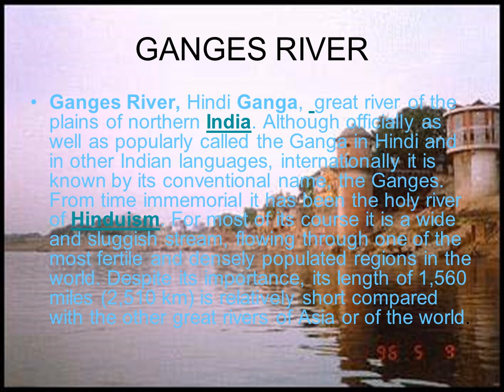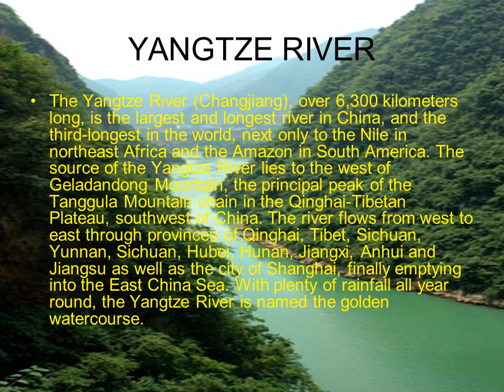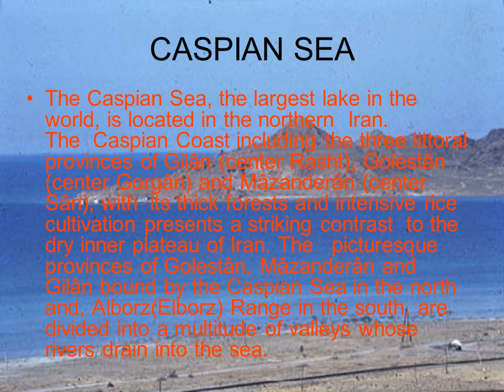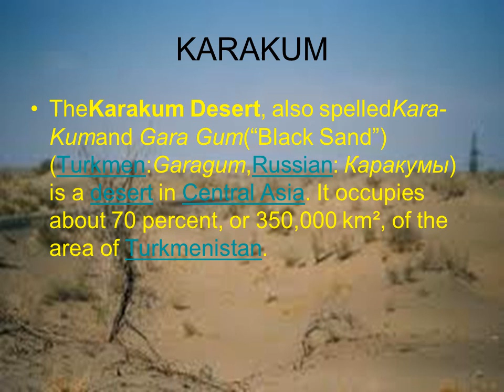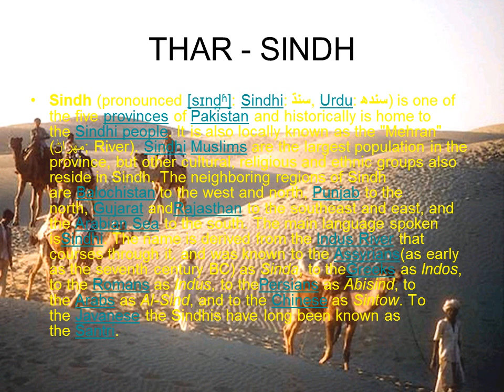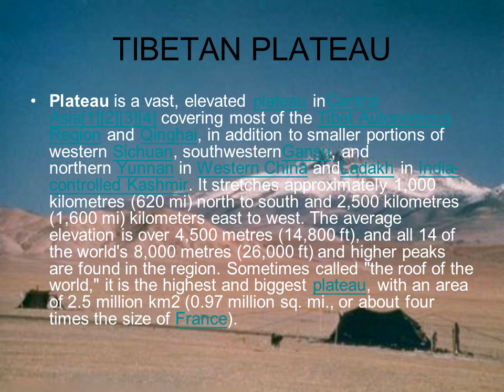Anyong Tubig Anyong Lupa sa Asya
LAKE BAIKAL
Situated in south-east Siberia, the 3.15-million-ha Lake Baikal is the oldest (25 million years) and deepest (1,700 m) lake in the world. It contains 20% of the world's total unfrozen freshwater reserve. Known as the 'Galapagos of Russia', its age and isolation have produced one of the world's richest and most unusual freshwater faunas, which is of exceptional value to evolutionary science.
GANGES RIVER
HUANG HO RIVER
Traditionally, it is believed that the Chinese civilization originated in the Yellow River basin. The Chinese refer to the river as "the Mother River" and "the cradle of the Chinese civilization". During the long history of China, the Yellow River has been considered a blessing as well as a curse and has been nicknamed both "China's Pride"
INDUS RIVER
It is one of the world’s longest rivers, with a length of 1,800 mi (2,900 km). Its annual average flow of 272 billion cu yd (207 billion cu m) is twice that of the Nile. It rises in southwestern Tibet and flows northwest through valleys of theHimalayas. After crossing into the Kashmir region, it continues northwestward through the Indian- and Pakistani-administered areas and then turns south into Pakistan
IRRAWADDY RIVER
The Irrawaddy River or Ayeyarwady River is a river that flows from north to south through Burma(Myanmar). It is the country's largest river and most important commercial waterway. Originating from the confluence of the N'mai and Mali rivers, it flows relatively straight North-South before emptying through the Irrawaddy Delta into the Andaman Sea.
TIGRIS AND EUPHRATES
The Tigris (Arabic, Shatt Dijla; Turkish, Dicle) rises in a lake in the mountains north of Diyarbakir, in southeastern Turkey. It picks up major tributaries, the Zab rivers, downstream from Mosul, then the Diyala, just past Baghdad - flowing some 1,180 miles (1,900 km). It ends at the confluence of the Euphrates, in southeast Iraq, to form the Shatt al-Arab, which empties into the Gulf. With its short tributaries flowing directly from the mountains, it floods in April, about one month before the Euphrates, and with about 50 percent greater flow. The Euphrates (Arabic, Furat; Turkish, Firat) also originates in Turkey, from a spring in the Taurus mountains. It flows for 1,740 miles (2,800 km), passing through northern Syria and providing that country with an important water source. In 1973, Syria completed construction of the large Euphrates Dam. From Syria, the Euphrates flows into Iraq, where it joins the Tigris.
YANGTZE RIVER
The Yangtze River (Changjiang), over 6,300 kilometers long, is the largest and longest river in China, and the third-longest in the world, next only to the Nile in northeast Africa and the Amazon in South America. The source of the Yangtze River lies to the west of Geladandong Mountain, the principal peak of the Tanggula Mountain chain in the Qinghai-Tibetan Plateau, southwest of China. The river flows from west to east through provinces of Qinghai, Tibet, Sichuan, Yunnan, Sichuan, Hubei, Hunan, Jiangxi, Anhui and Jiangsu as well as the city of Shanghai, finally emptying into the East China Sea. With plenty of rainfall all year round, the Yangtze River is named the golden watercourse.
SALWEEN RIVER
Salween River forming the boundary between Burma and Thailand. Steep canyon walls line the swift, powerful andundammed Salween, one of the longest free-flowing rivers in the world. Its extensive drainage basin supports a biodiversity comparable with the Mekong and is home to about 7 million people.
MEKONG RIVER
In English the river is called "the Mekong River", derived from "Mae Nam Khong", a term of both Thai and Lao origin. In the Lao-Thai toponymy, all great rivers are considered "mother rivers" signalled by the prefix "mae", meaning "mother", and "nam" for water. In the Mekong's case, Mae Nam Khong means Khong, Mother of Water.[3] "Khong" is derived from the Sanskrit "ganga", meaning the Ganges. Many Northern Thai and Laos locals refer to it as the "River Khong"
CASPIAN SEA
The Caspian Sea, the largest lake in the world, is located in the northern  Iran. The  Caspian Coast including the three littoral provinces of Gilân (center Rasht), Golestân (center Gorgân) and Mâzanderân (center Sâri), with  its thick forests and intensive rice cultivation presents a striking contrast  to the dry inner plateau of Iran. The   picturesque provinces of Golestân, Mâzanderân and Gilân bound by the Caspian Sea in the north and, Alborz(Elborz) Range in the south, are divided into a multitude of valleys whose